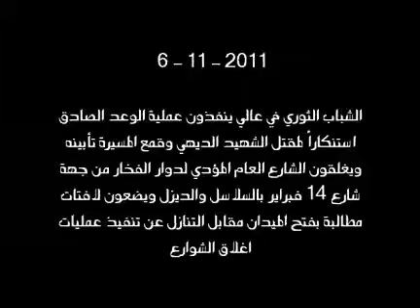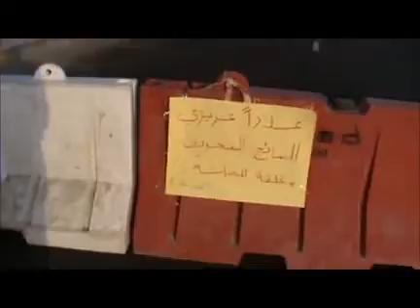شباب عالي الثوري يغلق الشارع المؤدي لدوار الفخار ضمن عملية الوعد الصادق YouTube